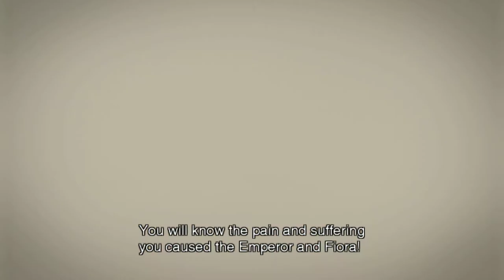(Wii) Xenoblade Chronicles HD Cutscene 045 - Memories and Visions - JAPANESE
Chapter: 6 (Journey Through Satorl Marsh)
Location: Satorl Marsh
Characters: Shulk, Dickson, Fiora, Vision: Alvis, Metal Face, Face Nemesis

Bitcoin: 1DGPBG3kXBDxPSwT8SdgLfg8UmSSzdsMAN